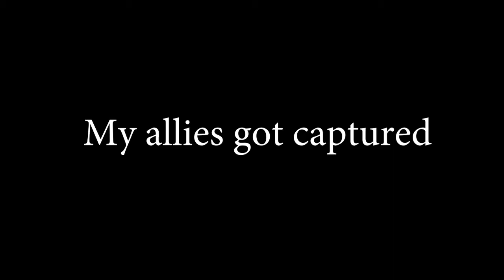Windtrace event turned into an epic cat and mouse chase | Genshin Impact